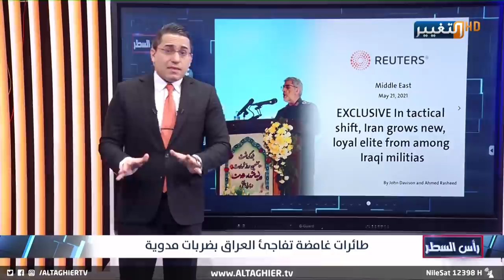ضربات حارقة تطال ارض العراق مرة اخرى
موقع قناة التغيير الفضائية الالكتروني